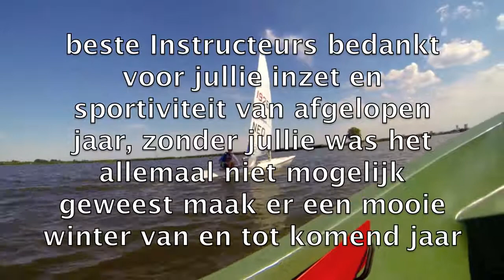jaar film 2013